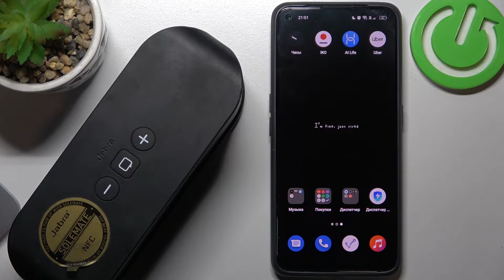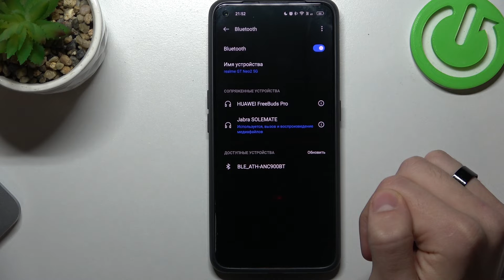Jabra Solemate | Как подключить колонку Jabra Solemate к андроид устройству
Сегодня мы покажем, как колнку Jabra Solemate подключить к андроид устройтсву. Если вы хотите, чтобы колонка Jabra Solemate была подключена к андроиду, но не знаете как это сделать, то  это видео для вас.

Как подключить колонку Jabra Solemate к андроиду ? Как соеденить с андроидом Jabra Solemate? Как подключиться к Jabra Solemate на андроиде?